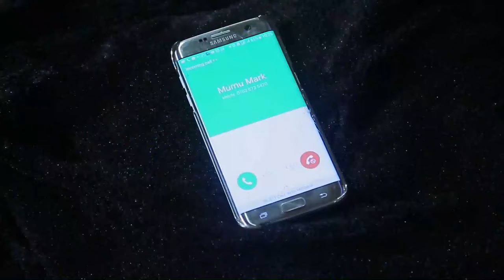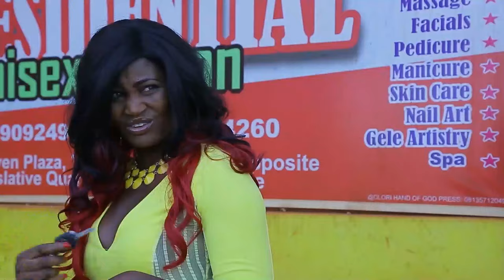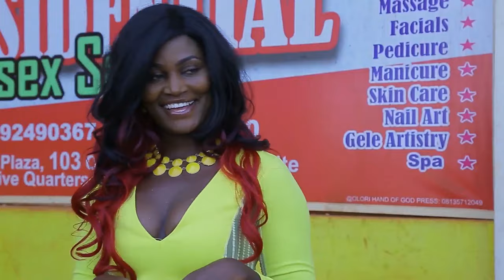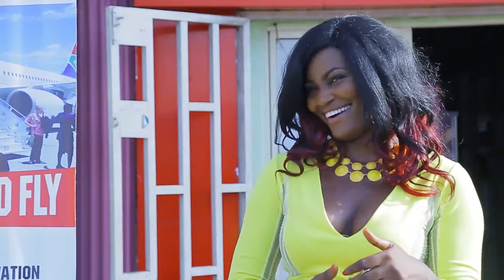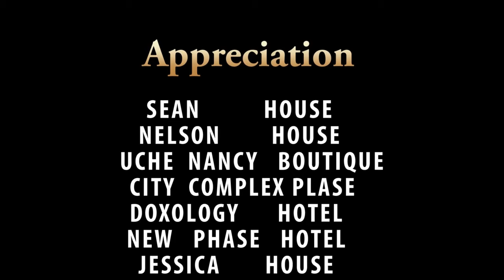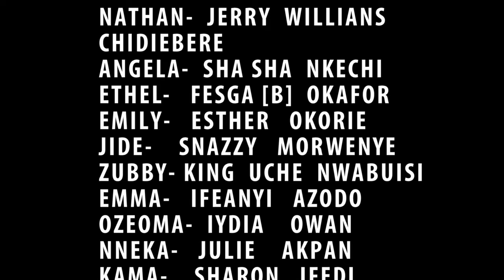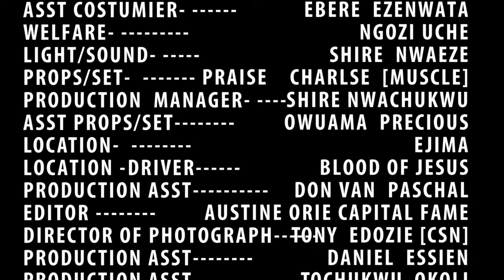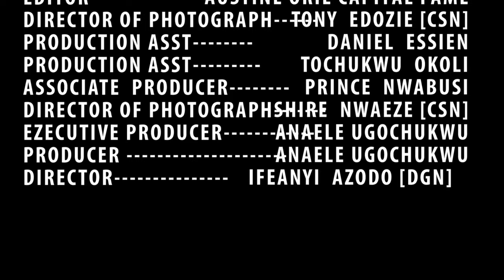MONEY MEN | 2024 ZUBBY MICHEAL , MALEEK MILTON, MIKE EZURUONYE ACTION PACKED NIGERIAN MOVIE